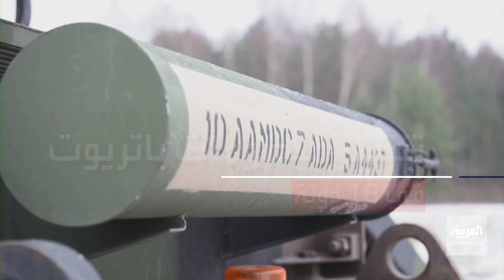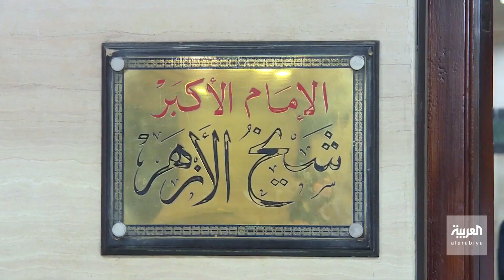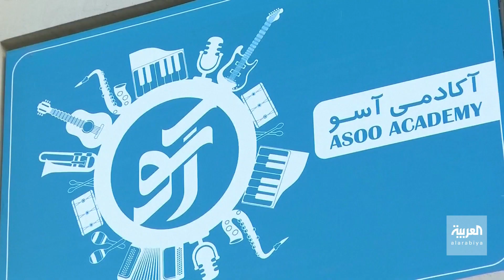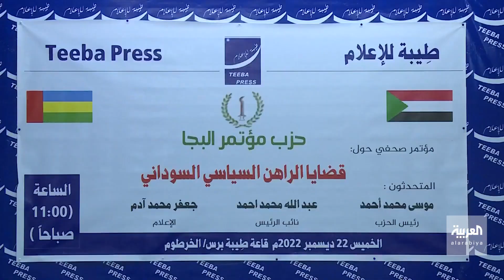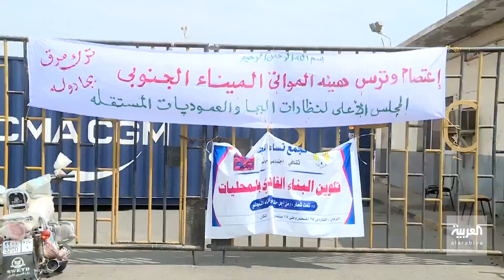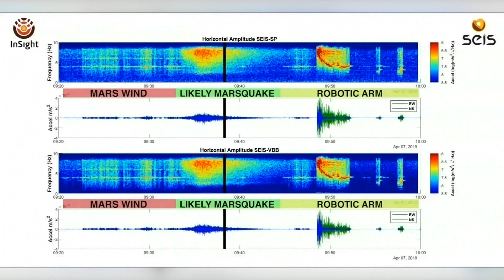نشرة الصباح | صدور التقرير النهائي بأحداث الكونغرس و استمرار التنديدات بقرار طالبان ضد النساء